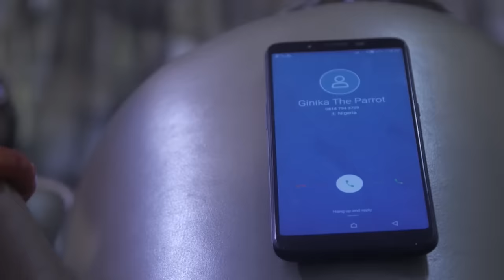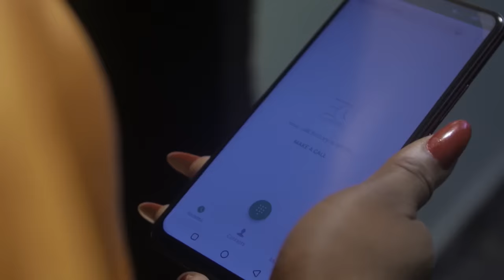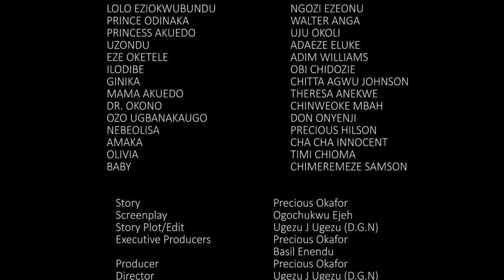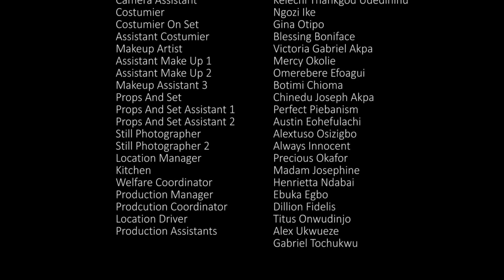La Princesse La Graine Du Sacrifice 1 / Film Nigerian En Francais